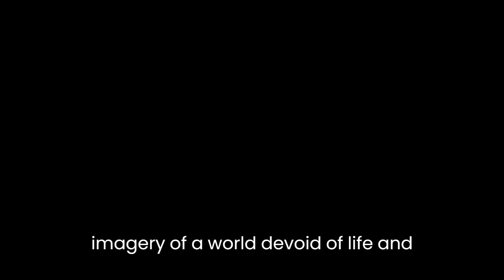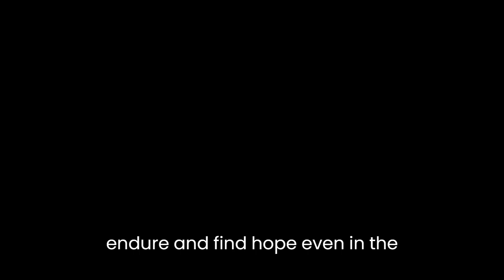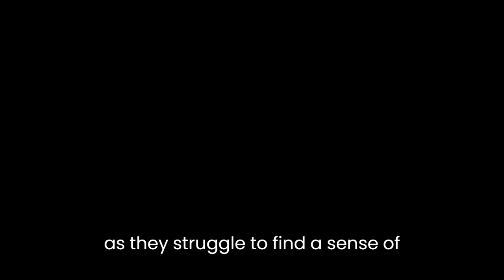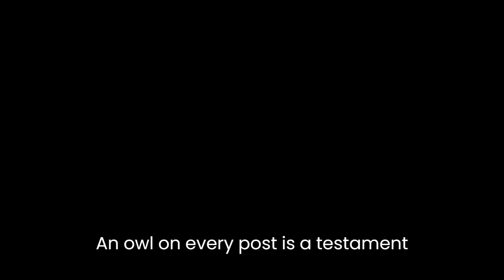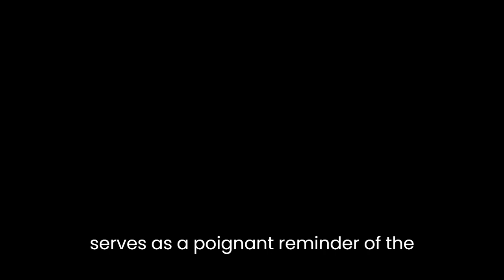"An Owl on Every Post" By Sanora Babb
In "An Owl on Every Post" by Sanora Babb, the author presents a vivid and poignant depiction of the hardships faced by migrant workers during the Dust Bowl era. Through her evocative language and powerful imagery, Babb explores themes of resilience, isolation, and the indomitable human spirit.Babb's skillful use of descriptive language transports the reader to the barren landscapes of the Great Plains. She paints a vivid picture of the desolation and despair experienced by the migrant workers, describing the land as a "desert of dust, bareness, and heat" that stretches as far as the eye can see. The imagery of a world devoid of life and sustenance effectively conveys the harsh realities faced by these individuals. The recurrent motif of the owl, perched on every post, adds an eerie and haunting quality to the narrative, symbolizing the constant presence of death and the oppressive weight of the environment.The author also explores the theme of resilience in the face of adversity. Despite the grim circumstances, the characters in the story exhibit remarkable strength and perseverance. Babb depicts their relentless pursuit of survival as they battle against the elements, poverty, and social isolation. She highlights their resourcefulness and determination as they build their homes out of scrap materials and make do with meager provisions. The characters' unwavering spirit serves as a testament to the human capacity to endure and find hope even in the harshest conditions.Isolation is another central theme explored in the story. Babb portrays the migrant workers as a marginalized and forgotten group, cut off from the rest of society. They are perceived as outsiders, unwanted in the communities they pass through. The author captures the sense of alienation experienced by these individuals, as they struggle to find a sense of belonging in a world that has cast them aside. The loneliness and social estrangement they endure are palpable throughout the narrative, emphasizing the profound impact of isolation on their lives.Babb's writing style is marked by a compassionate and empathetic tone. Through her vivid descriptions and introspective moments, she delves into the characters' thoughts and emotions, allowing the reader to intimately connect with their experiences. By humanizing the migrant workers and portraying their hopes, dreams, and fears, Babb fosters empathy and understanding, compelling the reader to reflect on the universal human condition."An Owl on Every Post" is a testament to the power of literature to shed light on forgotten narratives and capture the essence of historical periods. Babb's work stands as a poignant reminder of the resilience of the human spirit in the face of immense challenges. Through her evocative language and vivid imagery, she invites the reader to bear witness to the struggles and triumphs of those who have been pushed to the fringes of society.In conclusion, "An Owl on Every Post" by Sanora Babb is a deeply moving literary work that explores the hardships faced by migrant workers during the Dust Bowl era. Through her powerful imagery and compassionate storytelling, Babb conveys themes of resilience, isolation, and the enduring spirit of humanity. Her writing serves as a poignant reminder of the strength and courage exhibited by individuals in the face of overwhelming adversity.